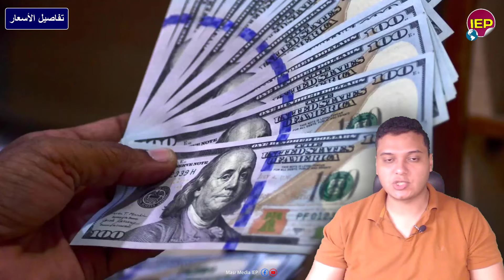أخبار السوق المصرى الذهب والدواجن والخضار والسلع والدولار والحديد في مصر اليوم الأربعاء 17-7-2024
أخبار السوق المصرى الذهب والدواجن والخضار والسلع والدولار والحديد والاسمنت في مصر اليوم الأربعاء 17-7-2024
World news